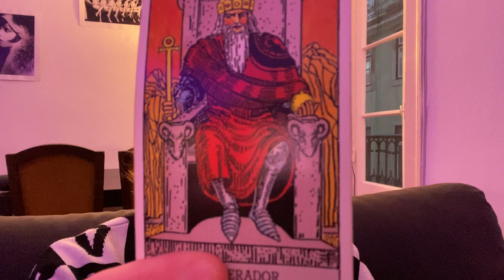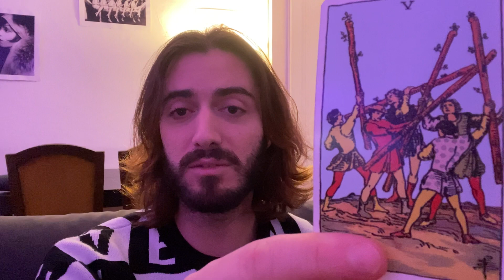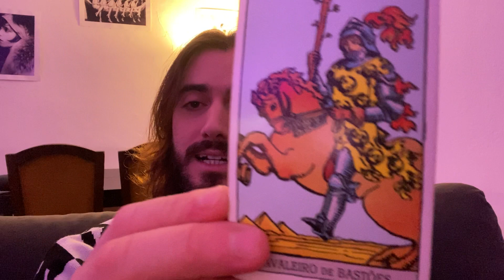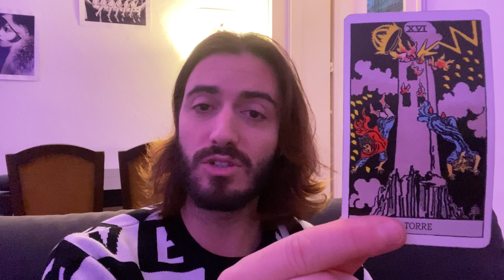PREVISÕES PARA HOJE 😝 TODOS OS SIGNOS